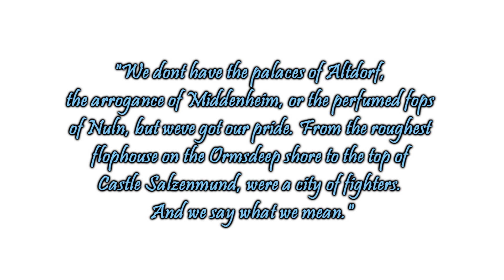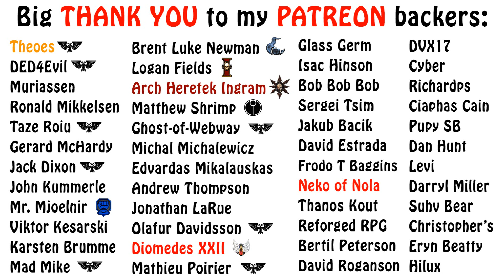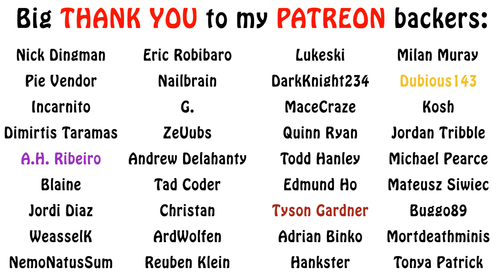Warhammer Fantasy Lore - The City of Salzenmund, an Overview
In this episode on famous Warhammer cities, we go over Salzenmund, the capital of Nordland. Enjoy!!!